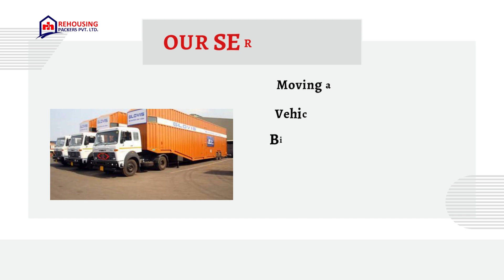Packers and Movers in Achheja | Rehousing packers and movers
Contact multiple firms: Reach out to several relocation companies that seem promising. Provide them with details about your move and ask for a quote. During your communication, pay attention to their responsiveness, professionalism, and willingness to answer your questions.

Check credentials and insurance: Ensure that any firm you consider is properly licensed and insured. This is important to protect your belongings during transit. Ask for proof of insurance and certifications to verify their legitimacy.

Compare quotes and services: Review the quotes and services provided by each firm. Look beyond the price and consider the range of services offered, including packing, unpacking, storage facilities, and any additional assistance you may require. Assess their level of experience and expertise in handling similar moves.